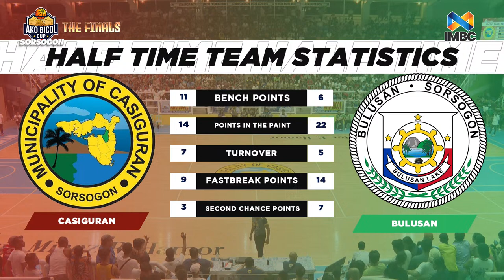LIVE: AKO BICOL CUP SORSOGON THE FINALS | GAME 1 - CASIGURAN VS BULUSAN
LIVE! Ako Bicol Cup Sorsogon - THE FINALS

BEST OF 3 | GAME 1 - CASIGURAN VS BULUSAN

APRIL 5 2024 | Live at Casiguran Gymnasium, Casiguran, Sorsogon